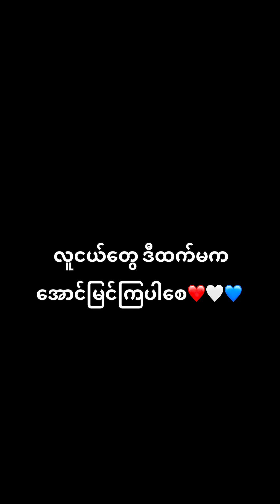လူငယ္ မိုးထက္ေအာင္အတြက္ ဝမ္းသာလို႔ 🥰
karen clip video - တန္ဖိုးဆိုသည္မွာ
karen clip video - ဘာက္ိုသိၿပီး ေနထိုင္ရမလဲ(ပညာေပး)
thank you very much - ဆ္ုခုဂ္.ဖာေဍါဟ္ထီသိုဝ္ကိုဝ္ဟွာ

ဒါရိုက္တာ ယွးဖါန္ ပံုေဖာ္ရိုက္ကူးေသာ ကရင္ဇာတ္ကားေလးျဖစ္ပါသည္
 ေက်းဇူးအထူးတင္ပါသည္။